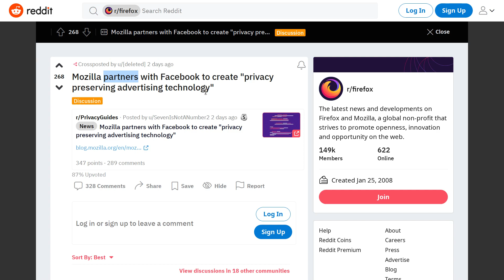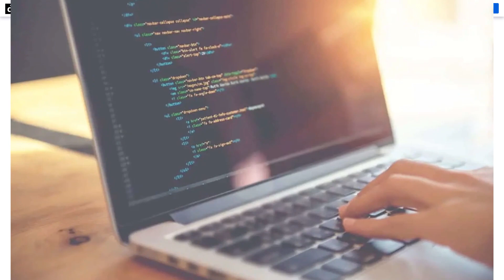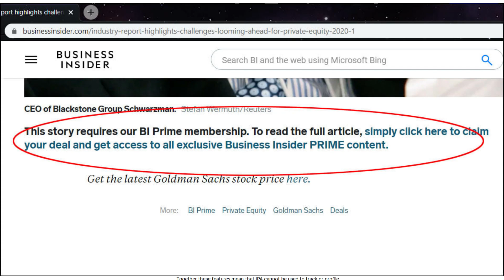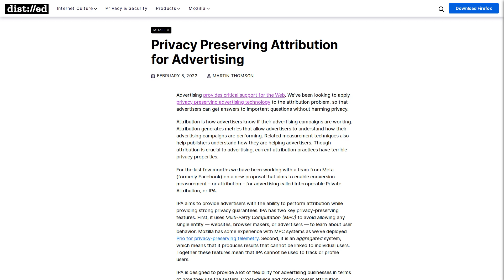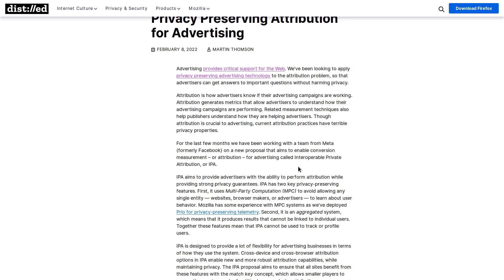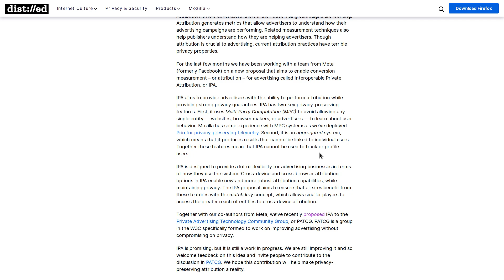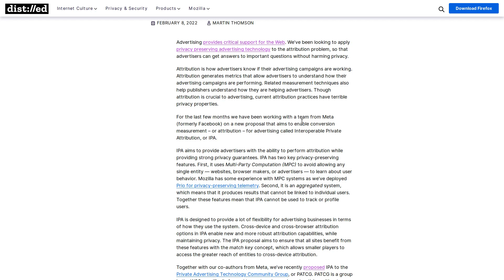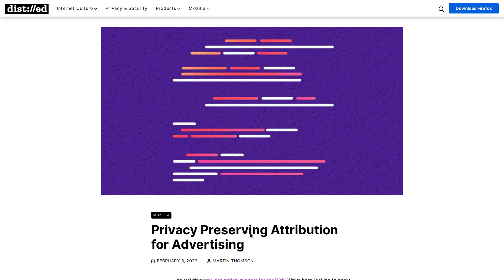Mozilla and Meta Collaborate on Interoperable Private Attribution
In this video I discuss the recent anouncement by Mozilla that they will be collaborating with Meta on Interoperable Private Attribution, or IPA.

Monero
45F2bNHVcRzXVBsvZ5giyvKGAgm6LFhMsjUUVPTEtdgJJ5SNyxzSNUmFSBR5qCCWLpjiUjYMkmZoX9b3cChNjvxR7kvh436

Dash
Xh9PXPEy5RoLJgFDGYCDjrbXdjshMaYerz

Zcash
t1aWtU5SBpxuUWBSwDKy4gTkT2T1ZwtFvrr

Chainlink
0x0f7f21D267d2C9dbae17fd8c20012eFEA3678F14

Bitcoin Cash
qz2st00dtu9e79zrq5wshsgaxsjw299n7c69th8ryp

Etherum Classic
0xeA641e59913960f578ad39A6B4d02051A5556BfC

USD Coin
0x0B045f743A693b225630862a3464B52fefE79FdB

bc1qyj5p6hzqkautq4d3zgzwfllm7xv9wjeqkv857z

Ethereum
0x35B505EB5b717D11c28D163fb1412C3344c7684d

Litecoin
LQviuYVbvJs1jCSiEDwWAarycA4xsqJo7D

DOGE
D7MPGcUT4sXkGroGbs4QVQGyXqXd6QfmXF